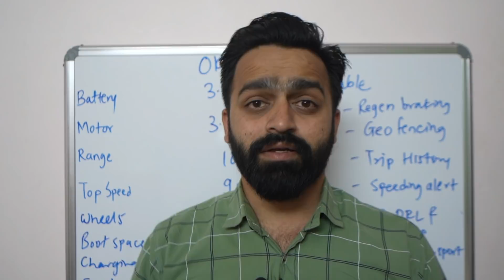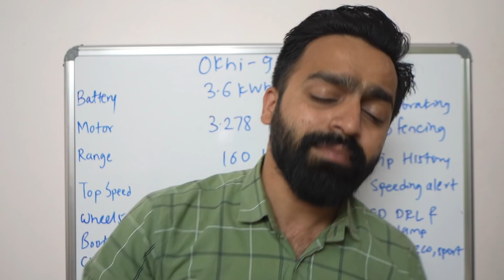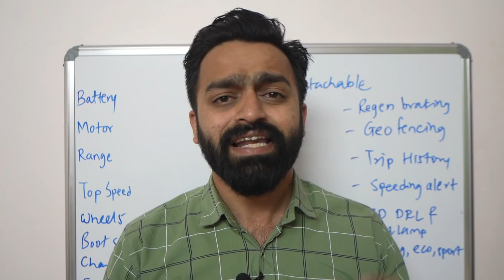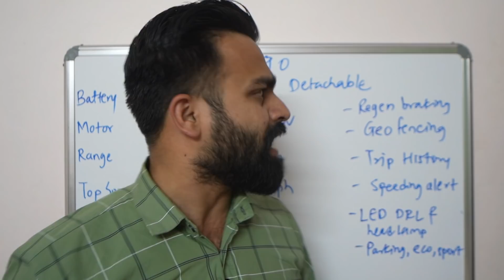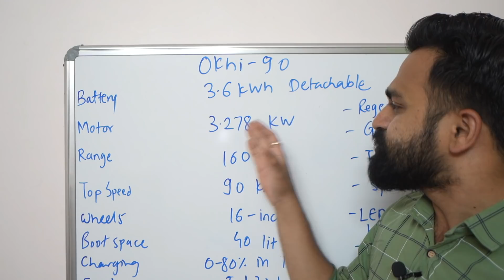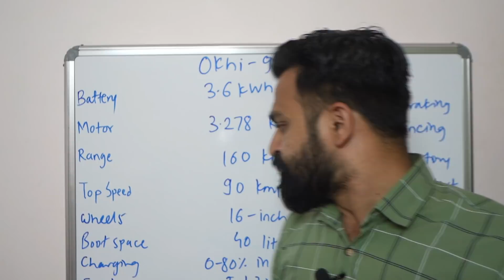Okinawa Okhi 90 Launched | 160 KM Range 90 kmph Top Speed | Best Electric Scooter in India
Okinawa Okhi-90 has a spacious floorboard and a large storage area of 40-litres, making it a very practical option. Powering the Okhi-90 is a 3.6 kWh detachable battery pack that powers a 5 bhp (peak power) electric motor. This setup allows the electric scooter to reach a top speed of 90 km/h in 10 seconds and offers a riding range of 160 km per charge in Sports mode. And as for charging, the Okhi-90 can be charged from zero to 80 per cent in one hour but completely charging that battery takes around four hours.
Okinawa Okhi-90 comes with an LCD unit as standard but customers can opt for a coloured digital instrument cluster that offers all the essential readouts, including battery voltage information. Other features on the electric scooter include key-less remote, regenerative braking, boot light, USB port, automatic key locking system, parking mode, Eco and Sports riding modes, and side-stand sensor with start inhibitor. Okinawa Okhi-90 will also get access to the Okinawa Connect smartphone app for a raft of provisions, including geo-fencing, vehicle location and navigation, trip history, speeding alerts, SOS alert, curfew alert, ride diagnostics, and more.

Hope you liked the video! I have created this YouTube channel to share the recent trends related to electrical engineering such as Electric Vehicles, Solar PhotoVoltaic along with basics of electrical engineering, electrical machines, electrical power systems, etc. The concepts are explained in simple language in Hinglish.

Regards, PVJ